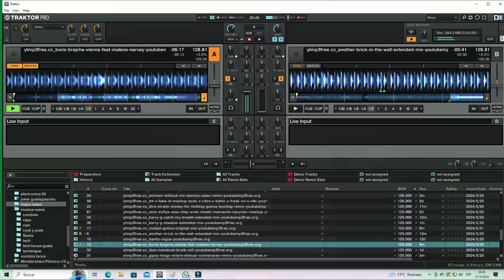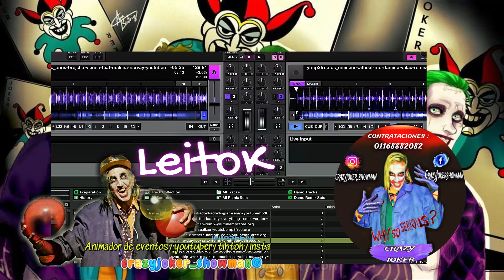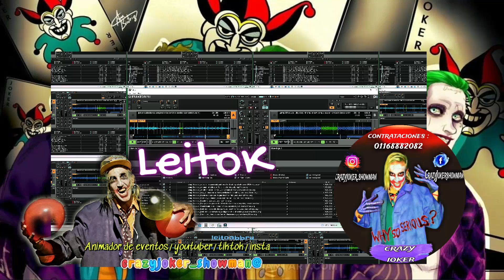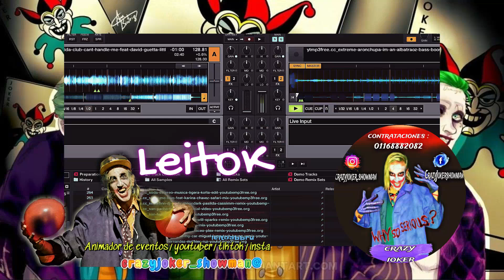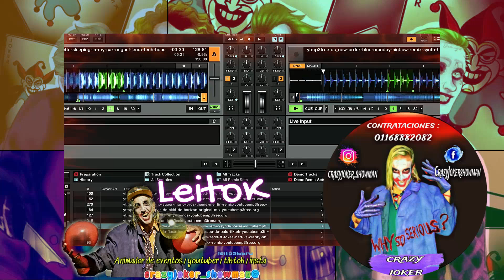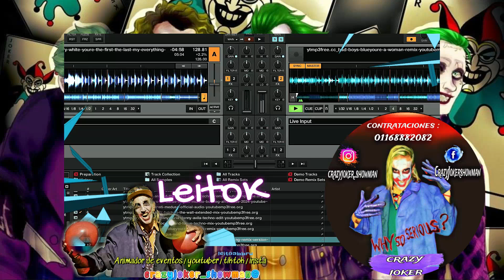CrazyJoker_ShowMan// animador de eventos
Buenas amigos! aca el crazy joker ✦ ˑ ִֶ 𓂃⊹✩°｡⋆⸜ 🎧✮
mostrando un videito con musica! ✦ ˑ ִֶ 𓂃✩°⸜ ✮
nos vemos la proxima amigos!!►★🎸🎧⋆｡ °⋆
denle me gusta! y disfruten!►୭🧷✧˚. ᵎᵎ 🎀

CrAzYjOkEr🔥୭🧷✧˚. ᵎᵎ 🎀